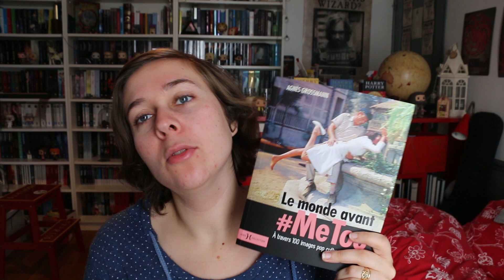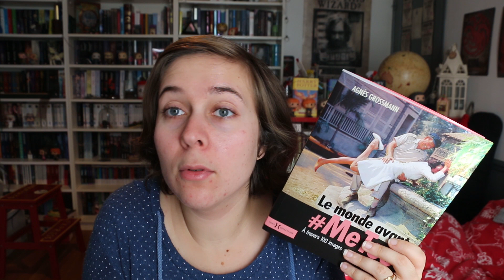Update Lecture : 25/11/2018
-Le monde avant metoo d'Agnès Grossman ( Hors Collection)

-Captive de Margareth Atwood ( 10/18)

-Aristote et Dante découvrent les secrets de l'Univers de Benjamin Alire Saenz ( PKJ)

-Nevermoor de Jessica Townsend ( PKJ)